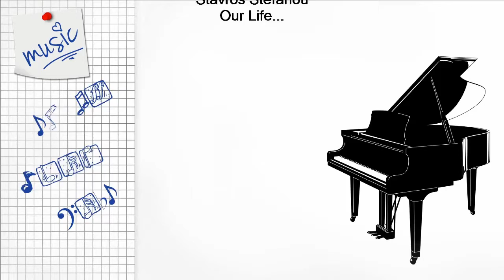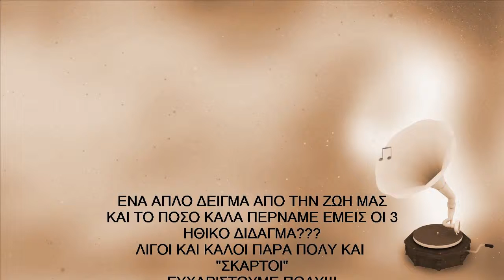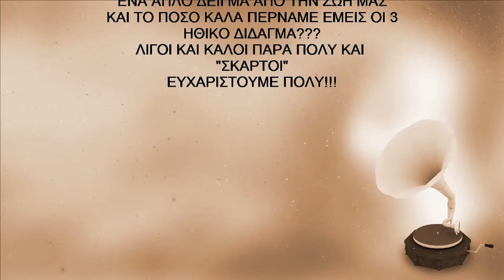OUR LIFE... :)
3 FILOI...